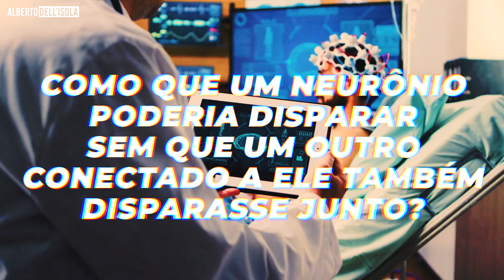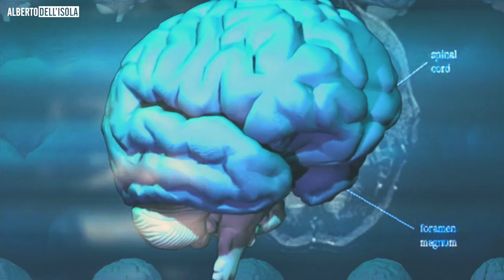COMO O CÉREBRO FUNCIONA NO APRENDIZADO? | PEDAGOGIA DO FRACASSO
Conheça o livro: Pedagogia do  Fracasso

Você já parou pra pensar no seu cérebro enquanto você aprende? No vídeo de hoje do Pedagogia do Fracasso, você entenderá os processos do cérebro enquanto aprendemos e como eles podem te ajudar a ensinar e aprender melhor.